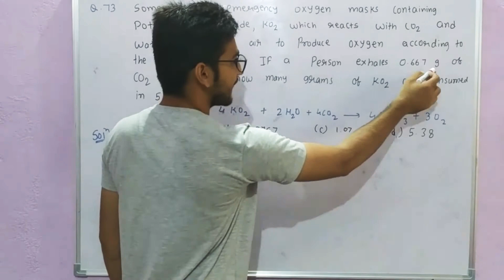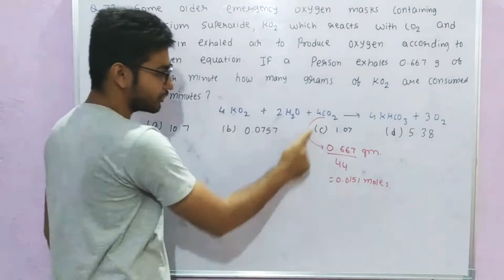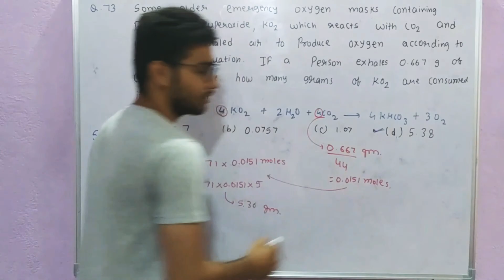Some older emergency oxygen mask containing potassium superoxide KO2 which reacts with CO2 and water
Some older emergency oxygen mask containing potassium superoxide KO2 which reacts with CO2 and water in exhaled air to produce oxygen according to the given equation. If a  person exhaled 0.667 g of CO2  per minute. How many grams of KO2 consumed in 5 minutes